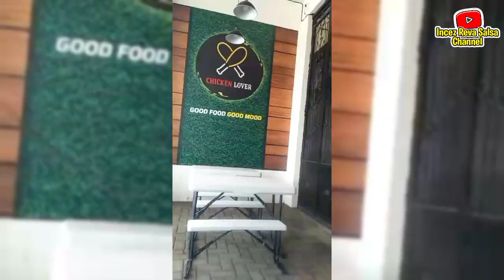ALHAMDULILLAH PANEN‼️ INI DULU CELENGANKU